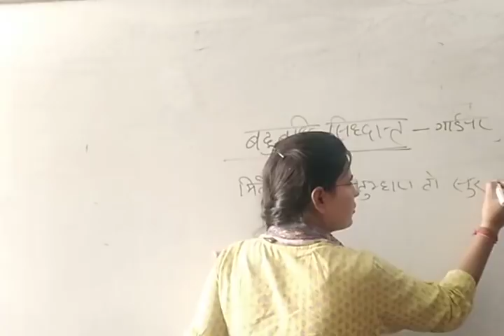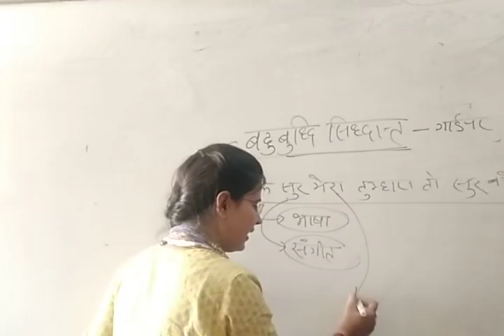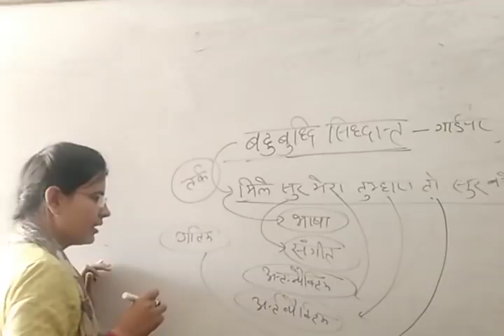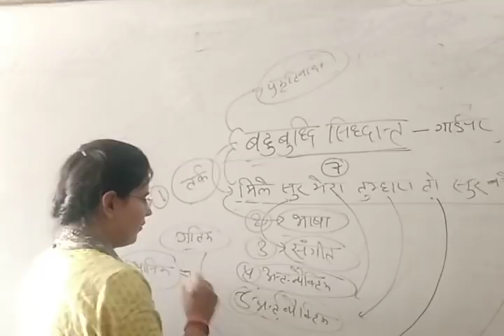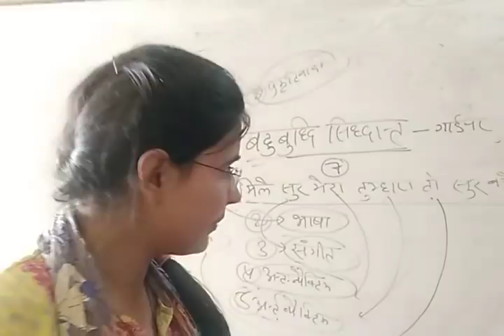बहुबुद्धि सिद्धान्त की short trick by JYOTI mam